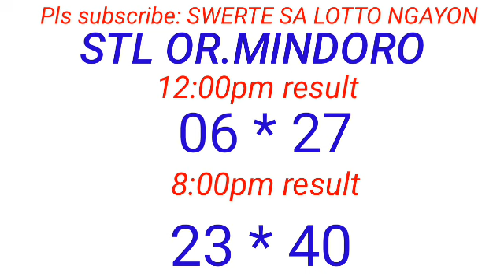STL - OR.MINDORO February 17, 2024 2ND DRAW RESULT